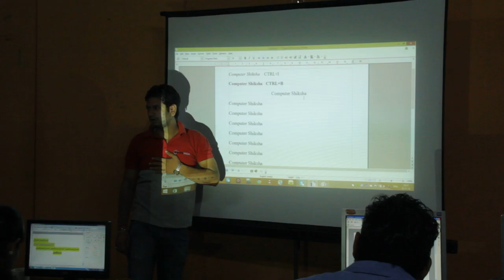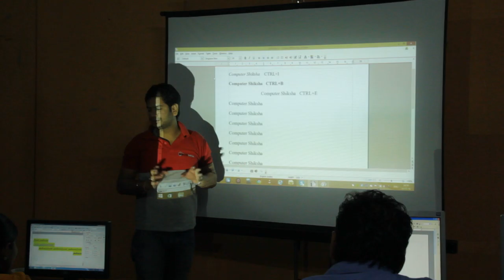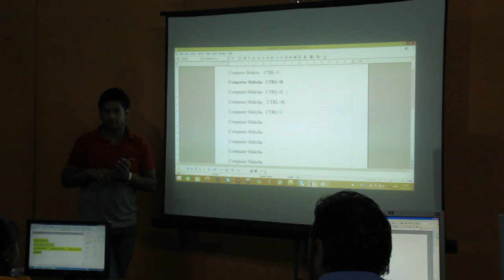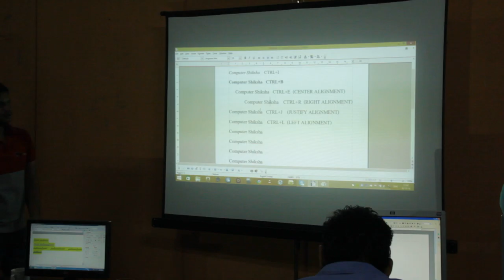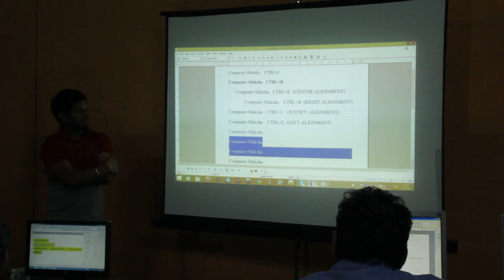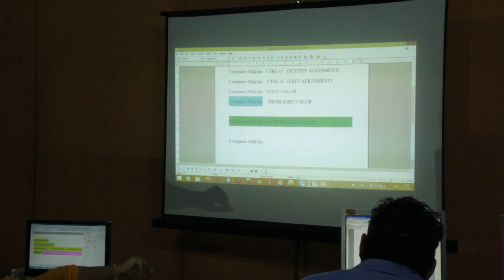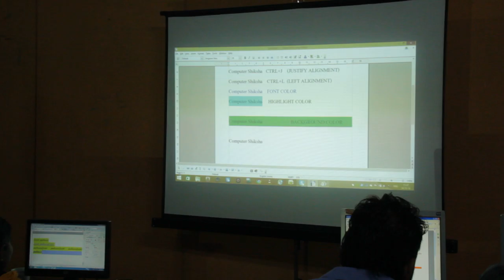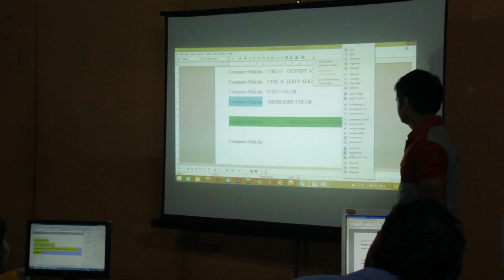First Trainers Training Day 5 Session 1 Part 7